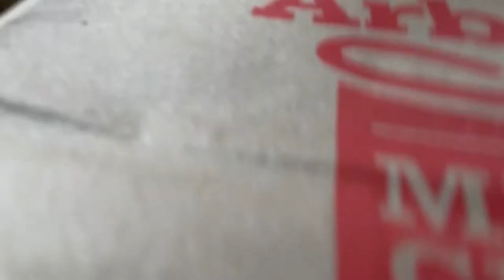GYRO TOUR EP 2 ----- ARBYS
Today in the gyro tour nick goes and eats gyro at arbys. follow on Twitter.

Hi Sean. gyro makes the world go round.